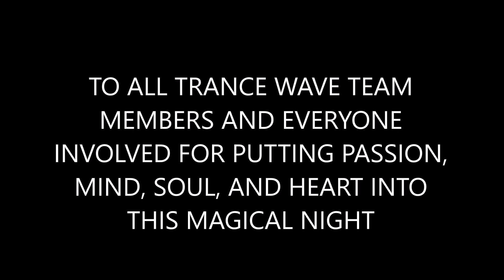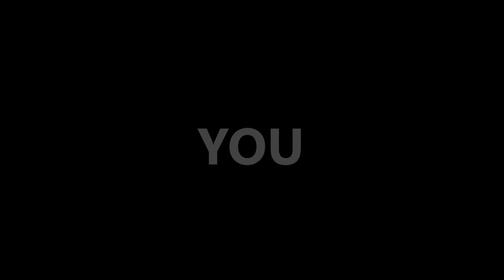TRANCE WAVE -THE FIRST WAVE AFTER-MOVIE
Trance Wave opening night ( The First Wave after-movie )
 on the 2nd of February 2018 at 24K Cairo, Egypt.
 featuring :
Arcania
Andrew Henry
Khairy Ahmed
Hazem Beltagui
ReOrder
Arctic Moon
Slm.Z
Reel Brazza